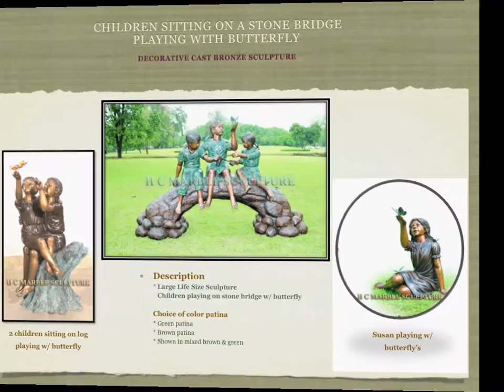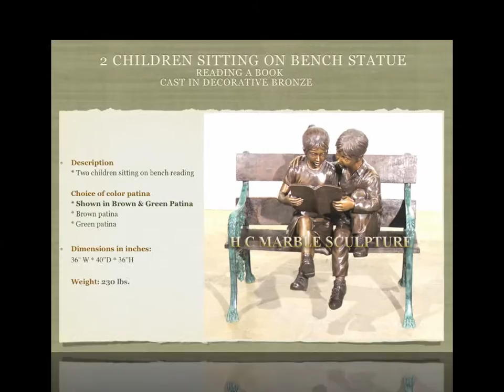BRONZE CHILDREN STATUES in The Park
Beautiful Decorative Cast Bronze Children Sculpture and Statues in Two Tone Brown and Mixed Patina
Song: Misty By: Dennis Marcellino And Mark Stefani
Album: An Evening To Remember